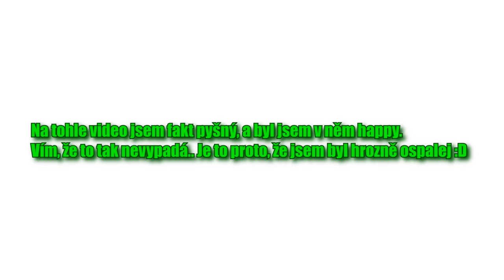NEJSILNĚJŠÍ LÁVA DECK!! | CLASH ROYALE ČESKY | OGY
↓ !Otevři Popisek! ↓

S TÍMHLE DECKEM JSEM V TOMHLE VIDEU DAL *PÍP* VÝHER V ŘADĚ! JE MEGA SILNEJ! :)
 ↓ Odkazy ↓

►Skype - theogy.cz
►Hudba ve videu:
Outro -  Foxsky - Kirby Smash
►Nejvíce se ptáte:
Tvůj mikrofon?
➥Samson C01U
Přes co natáčíš hru?
➥Bandicam
Kolik ti je?
➥14 :)